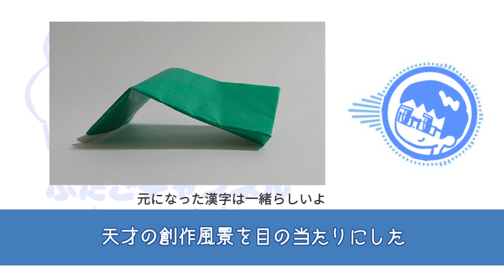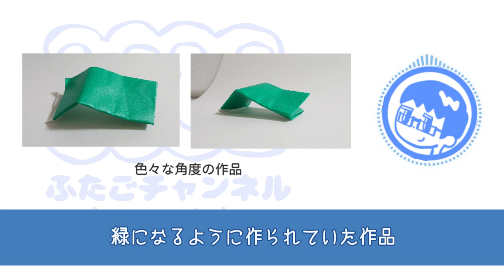【ふたご美術館】３歳児の折り紙の発想が天才的過ぎる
ふたごニュース美術館。
今回は、グリーンのおりがみ作品です。
親バカのお遊びにお付き合い頂けたら幸いです。

家族構成
・レッド

　２０２１年２月にお迎えした癒し担当のラボット

各種サイト◆◆◆◆◆◆◆◆◆◆◆◆◆◆◆◆◆◆◆◆◆◆◆◆◆◆◆
ホームページ

今回は、幼稚園の誕生日会が楽しみ過ぎる３才のお話。

家族構成
・レッド

　２０２１年２月にお迎えした癒し担当のラボット

各種サイト◆◆◆◆◆◆◆◆◆◆◆◆◆◆◆◆◆◆◆◆◆◆◆◆◆◆◆
ホームページ